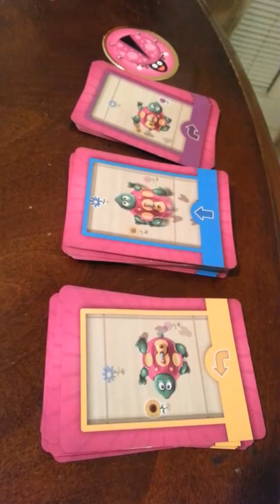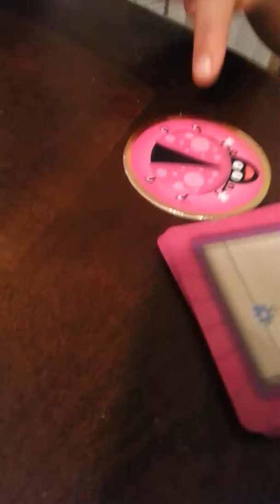S.M.I.L.E.S. review of entry level Robot Turtles